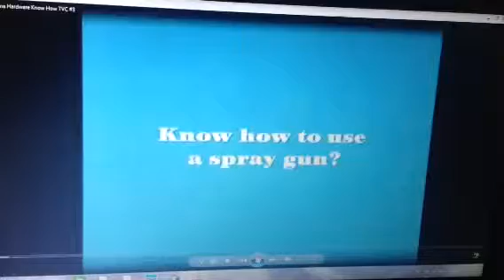Home Hardware 2000 Ad